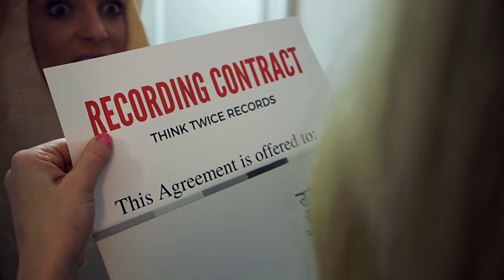Drugz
Get Celine Neon's Kitty EP Now! ►iTunes ►Google Play ►Amazon ►Spotify

Produced by Celine Neon

Special thanks to Bryan Hart, Marian van Noppen, Steve Labedz, Becca Nisbet, and Ian Scott